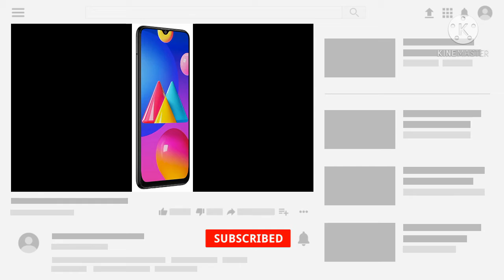Top 10 💥Best Smartphone under 10000, Best Mobiles under 10k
Top 10 💥Best Smartphone under 10000, Best Mobiles under 10k, Top smartphone

1.Poco M2
2.Realme Narzo 20A
3.Redmi 9 prime
4.Micromax in 1b
5.Infinix hot 10
6.Poco C3
7.Redmi 9
8.Samsung Galaxy M02S
9.Redmi 9i
10.Realme C3